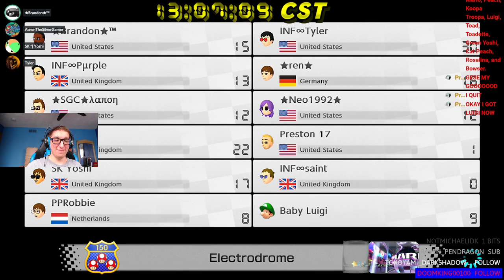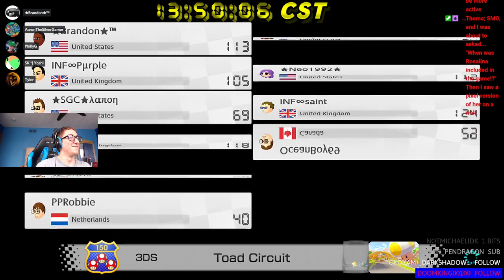[MK8D] Brandon's Froom #20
In this froom, we're using characters from Super Mario Odyssey. My Performance here is average, mixed races every so often.